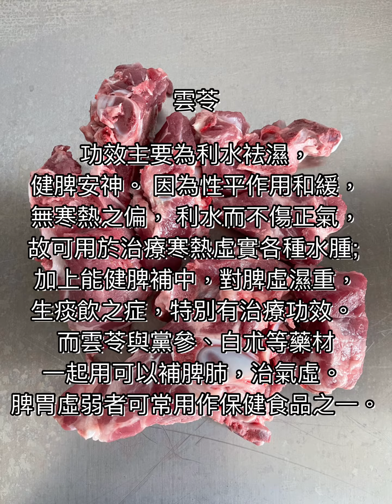雲苓眉豆豬排骨湯|除濕麻痺|祛腳氣|健脾胃|詳細講解雲苓功效